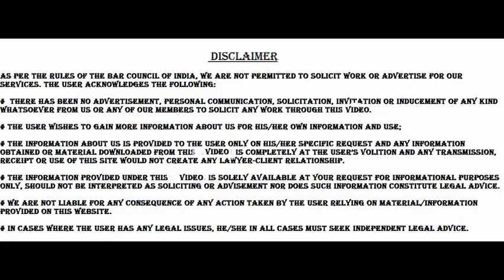EXPERT LAWYER FOR ANTICIPATORY BAIL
ANTICIPATORY BAIL
Under Section 438 of the Criminal Procedure Code there is a provision for a person to seek ‘Anticipatory Bail’. This means that an individual can seek or request to get bail in anticipation or in expectation of being named or accused of having committed a non-bailable offence.
Anticipatory bail is meant to be a safeguard for a person who has false accusation or charges made against him/her, most commonly due to professional or personal enmity, as it ensures the release of the falsely accused person even before he/she is arrested.
To get anticipatory bail the person seeking it, must approach the Court of Sessions or the High Court and citing section 438 of the Criminal Procedure Code as well as giving proper reason, apply for it. If the court, based on a number of conditions and the nature of the case, sees merit in the petition the bail is granted. Hence if and when the person is arrested, he/she will be immediately released on the basis of the anticipatory bail.
Conditions that are taken into consideration by the court when granting anticipatory bail include, but are not limited to:
The person will make him/herself available for interrogation by the police as and when required by them
The individual shall not directly or indirectly make any threat, promise or offer any bribe to any person who is connected to the case or knows facts about the case, so as to keep them quiet or to get them to change their report of facts to the court or the police
An assurance that the person shall not leave India without prior permission from the court

Legal Solutions on your  problems( Expert lawyers and advocates in Mumbai,Navi Mumbai, Thane,Pune).
Note: Above Data is information/educational purpose not for any sort or advertisement.